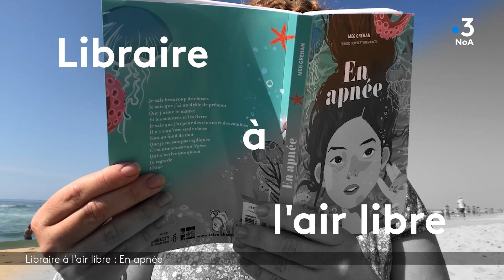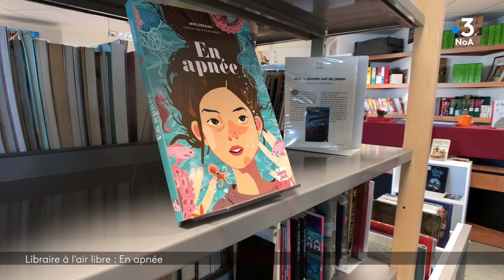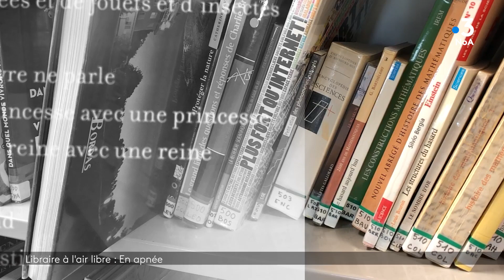Libraire à l'air libre : En apnée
📖📚 Rien n'arrête le libraire à l'air libre. Pour oublier un peu ce confinement, Marie Hamon de la librairie pessacaise : Rêves de mots,  présente : En Apnée. L'histoire d'une adolescente et de son trouble lorsqu'elle tombe amoureuse d'une fille. Un roman jeunesse signé Meg Grehan aux éditions Talents Hauts.  A lire à partir de 11 ans.

 Les librairies sont fermées,  en cette période de confinement, mais l'opération Clique et Collecte permet de garder le lien avec les lecteurs